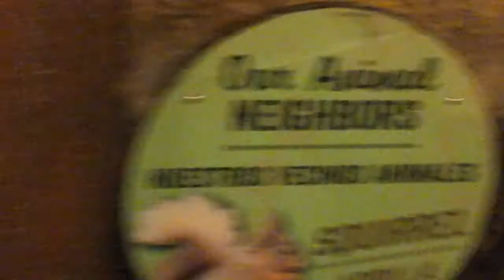The children museum vlog - 4 -ah nature.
My fourth part of the children museum vlog